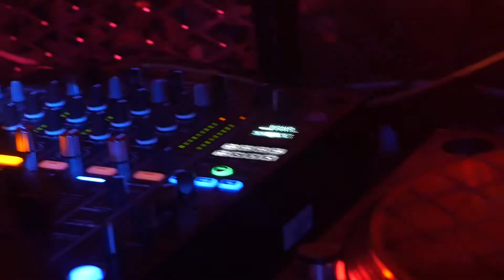Upcoming Distant Planet Warehouse Party - London - 13th July 2019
On Saturday 13th July Distant Planet returns to the venue MOT to celebrate our 8th Birthday. Here is a little teaser.